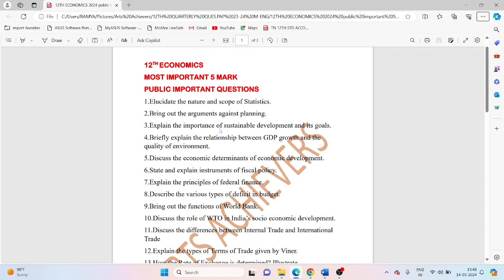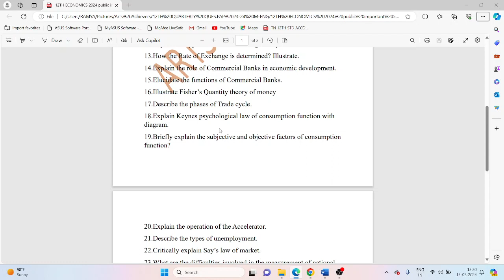12TH ECONOMICS / 5MARK/ PUBLIC MOST IMPORTANT/ ARTS ACHIEVERS